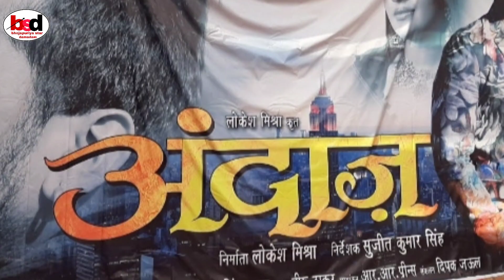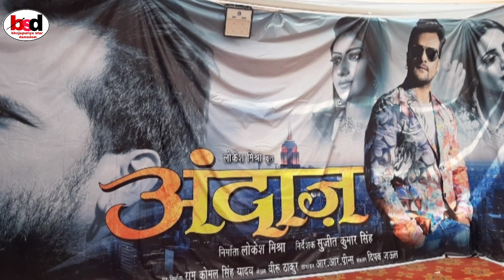Official trailer, खेसारी लाल यादव का नया फिल्म अंदाज आ रहा है, khesari Lal ka naya movie andaaz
khesari Lal Yadav ka naya movie,
khesari Lal Yadav ka naya movie andaaz kab aaega,
khesari Lal Yadav new song video,
andaaz movie kab aaega khesari Lal Yadav ka,
khesari Lal Yadav ka hit movie,